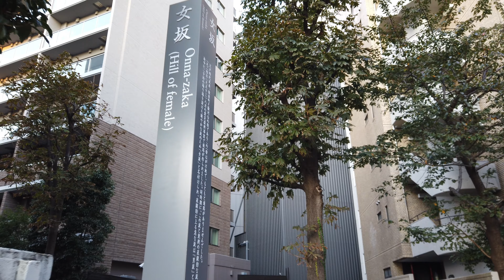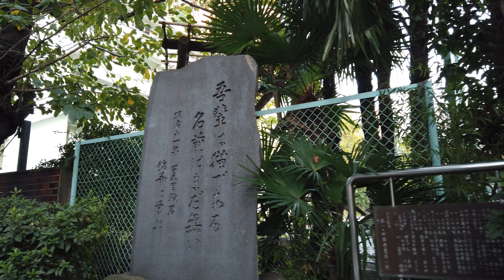[4K] Tokyo 30 min walk - Sarugakucho～Jinbocho 東京30分散歩 猿楽町～神保町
walk around cliff of Sarugakucho, book shop town Jinbocho
猿楽町の崖　神保町の裏道・書店街
start : JR Suidobashi station
destination :  near Metro Jinbocho station
Mid music : 「あの道」すもち